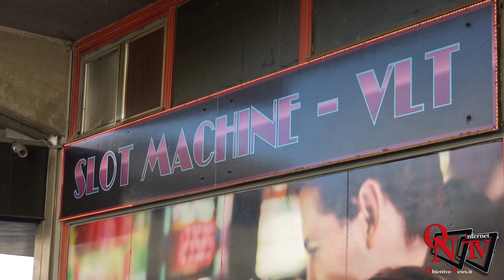Cuorgnè - Sfondano il muro e portano via i soldi delle video slot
Cuorgnè - Sfondano il muro e portano via i soldi delle video slot alla sala giochi Flamingo